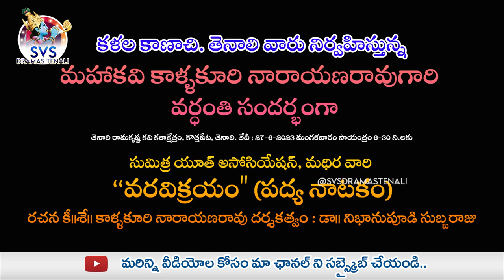ఈ నాటకానికి వందేళ్లు | వరవిక్రయం పద్య నాటకం | PART-01| SVSDRAMASTENALI